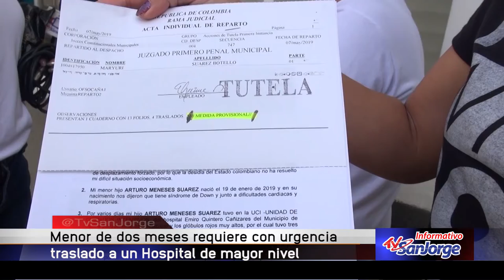Menor de dos meses requiere con urgencia traslado a hospital de mayor nivel